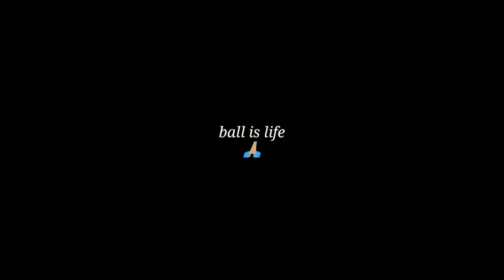3x3 BASKETBALL // vlog 65